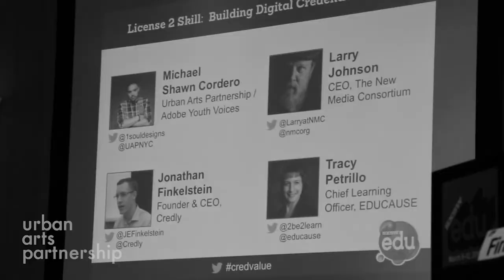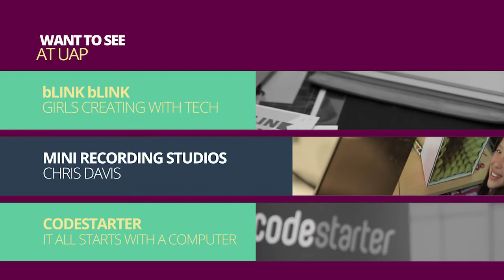UAPtv at SXSWEdu 2015- Day 3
Join Urban Arts Partnership as we explore SXSWEdu 2015 in Austin Texas! We're bringing you highlights from the day, session we're looking forward to and interviews from fellow participants.